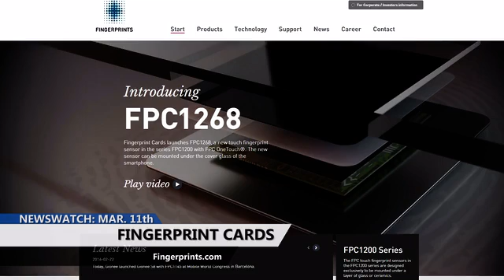Fingerprint Smart Cards - No More Passwords, More Security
NewsWatch - The Latest Technologies from Mobile World Congress. - as shown on Discovery Channel.